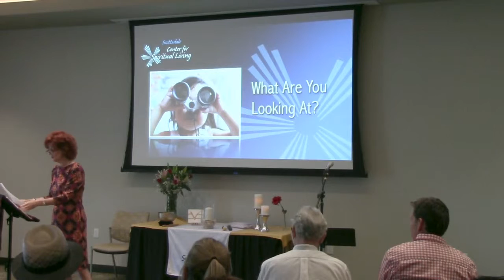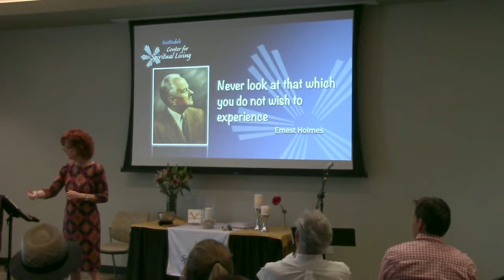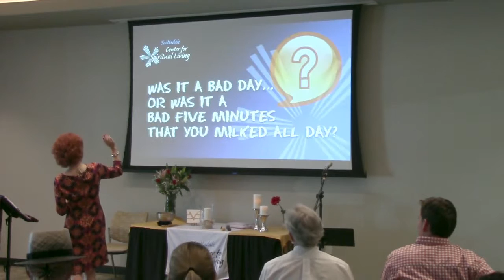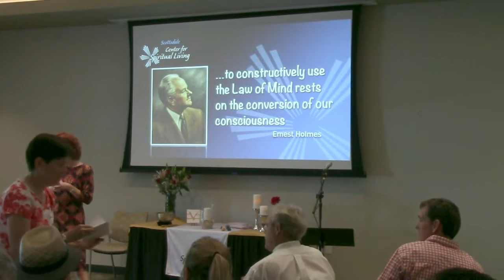Scottsdale Center for Spiritual Living - Sunday May 1st, 2016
Scottsdale Center for Spiritual Living
Sunday May 1st, 2016
What We Focus on Expands... with Rev. Jill Clements